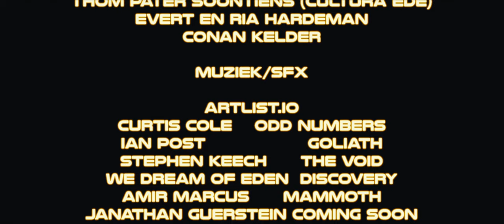RUIMTEFILM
Hallo,
Dit is mijn eindexamen film.
Het gaat over Weltor Carsis, een Monteur die na een verschrikkelijke crash gestrand is op planeet 22B, een verre en mysterieuze wereld. Ver van huis en omringd door onbekende gevaren, begint Weltor aan een episch avontuur vol ontberingen en moeilijkheden. Lukt het hem om thuis te komen?

Cast/Crew:
Menno Plenter
Rick Klok
Niels junior van Eck
Julian de Haan
Thomas Hardeman

Shot on:
Sony FX9 - Zeis LWZ.3
Fujifilm Xh2s